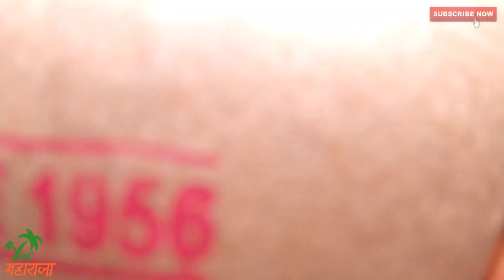डोळे पाणावतात जेव्हा देव पुन्हा मंदिरात जातात..😢 | आमच्या गावचा शिमगोत्सव संपला | Yes महाराजा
उपाशी मित्र मंडळ

Insta I'd: @ym.upashimitramandal

Yes महाराजा
Insta I'd: @yesmaharaja

पत्ता: मु- बारसू,
तालुका/पोस्ट- राजापूर,
जिल्हा- रत्नागिरी,